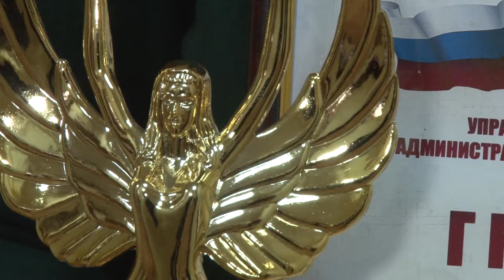Конкурс патриотической песни в Анапе